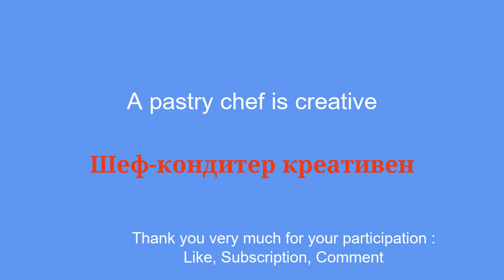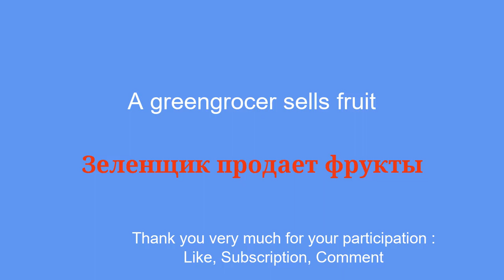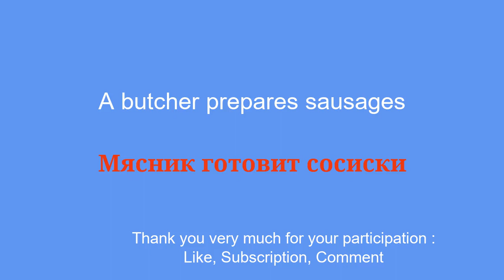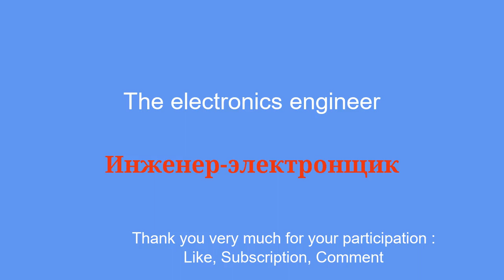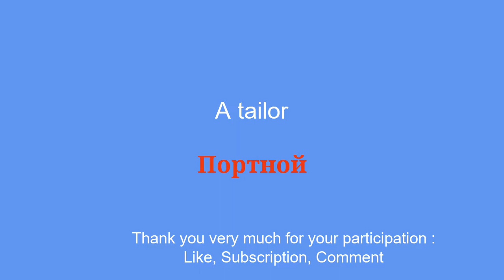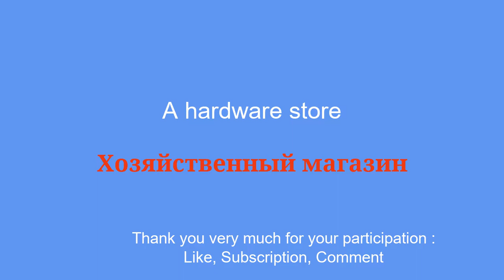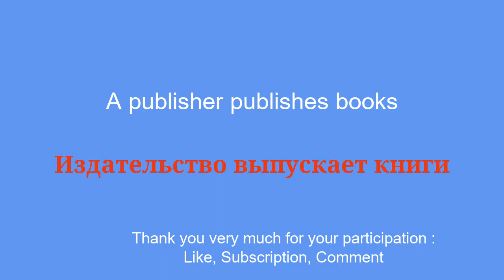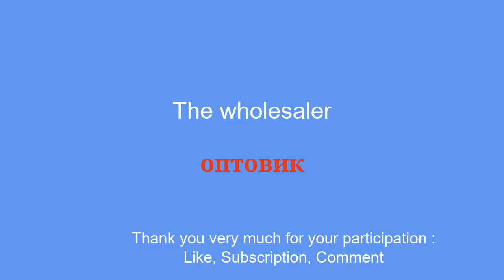Learn Russian with simple words: baker, butcher